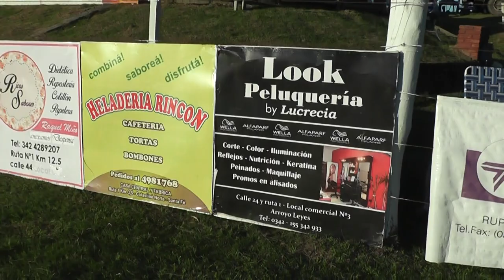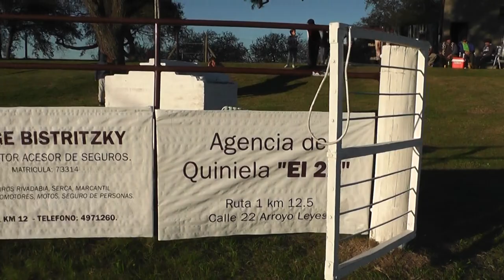Video de Jineteadas y Montas Especiales de Arroyo Leyes 2.019, Santa Fé, Organizado Familia Córdoba